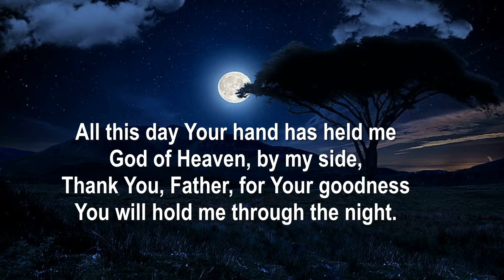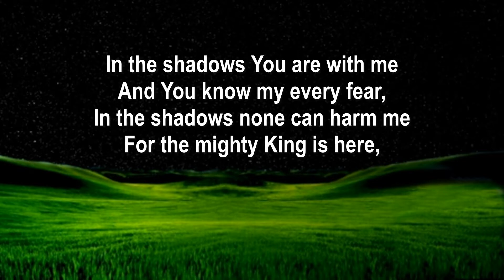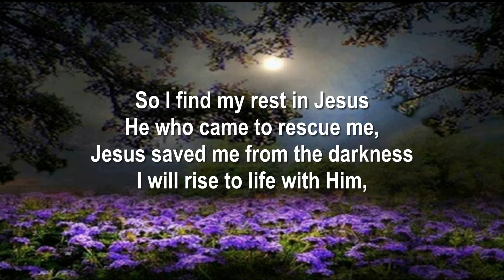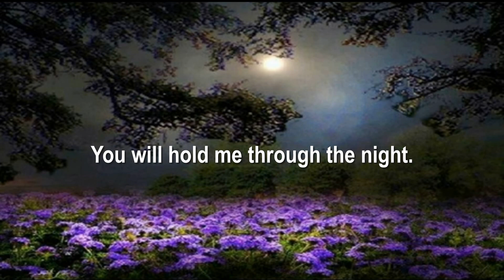The Night Song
A beautiful song about believing and trusting in God to be at our side during our all dark and troubled times to comfort us & lead us through them.